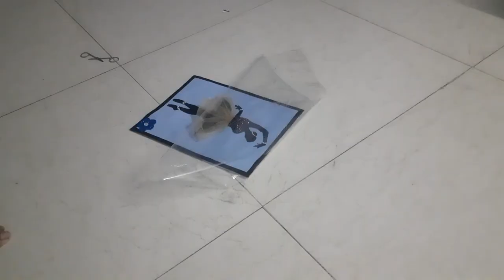Dancing 💃Ballerina Painting for home decoration/Wall decorations/eassytrick/StartingHUB